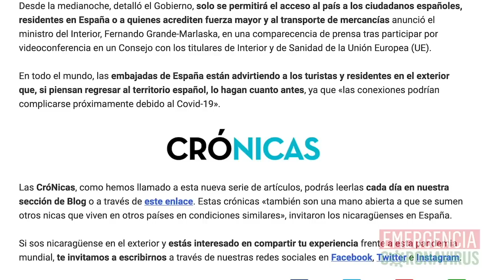Miles de nicas en Zaragoza, España, están en cuarentena protegidos por el Estado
Testimonio de la nicaragüense Scarleth Castillo originaria de Chinandega quien reside en Zaragoza desde hace 14 años.